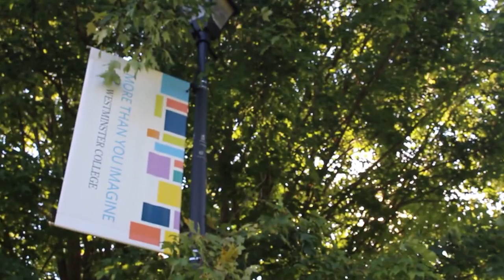Westminster College: Campus Tour (2017)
World-class athletic facilities, a faculty dedicated to their students' success and a gorgeous natural setting; check out a quick tour of what life is like at Westminster.

Video produced by Westminster student Carter Hall.